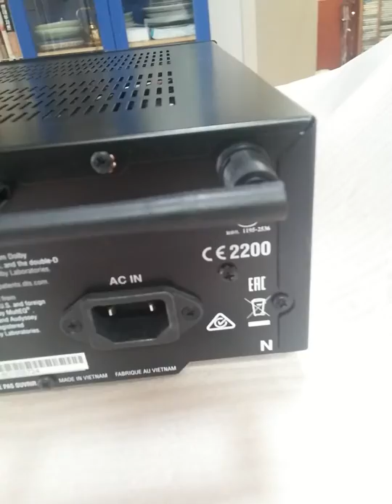Marantz AV Receiver NR1506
마란츠 Marantz NR1506 리시버

AV리시버 / 입문형기종 / 5.2채널 / 정격출력: 250W / HDMI / AUX / 옵티컬 / 헤드폰 / 블루투스 / DLNA / AirPlay / 아이폰연결 / 라디오튜너 / 듀얼서브우퍼 / USB재생 / 자동립싱크보정 / 4K업스케일링 / 4K패스스루 / 다이렉트모드 / 오디세이EQ / 오디세이 다이나믹볼륨 / M-DAX2 / 오디세이브론즈내장 / DSD오디오스트리밍 / 인터넷라디오(vTuner) / 스포티파이 / 이더넷 / 듀얼안테나 / HDCP2.2호환 / 오디오리턴채널 / 에코모드 / 리모트앱 / 취침예약